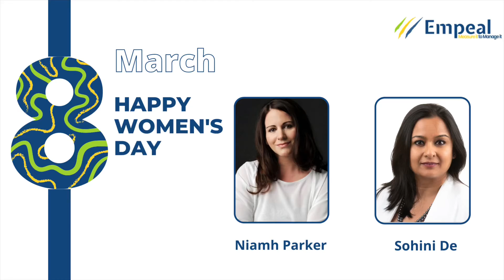International Women’s Day